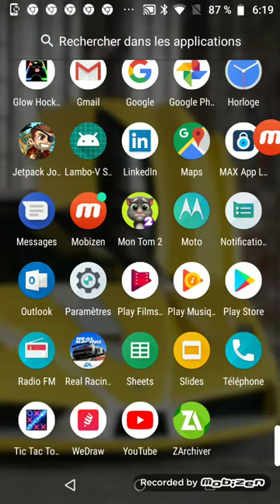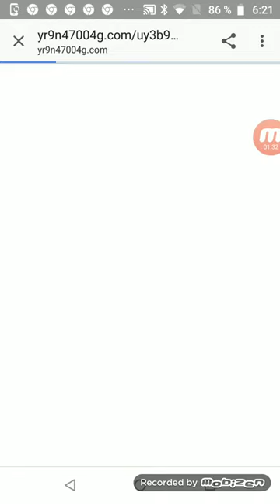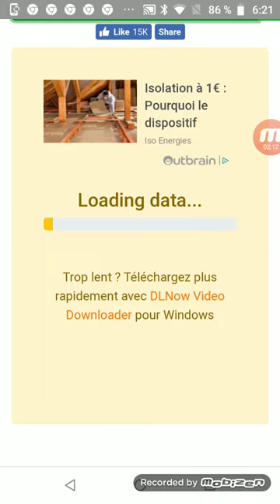Comment installer une musique sur play music